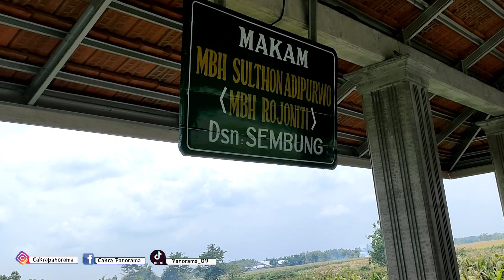Hilang Di Depan Mata !! Mencari Batu Misterius Zaman Majapahit Di Tengah Ladang Jagung Milik Warga